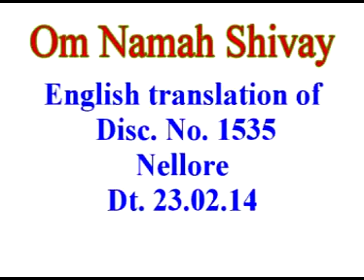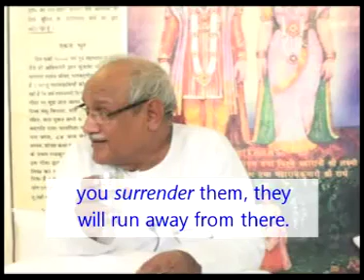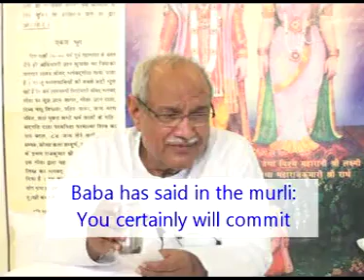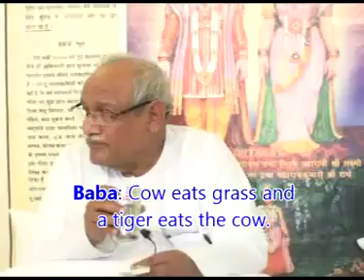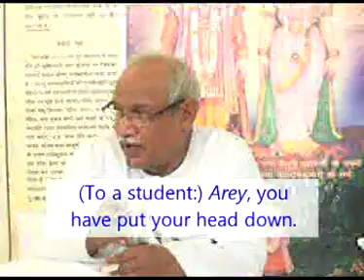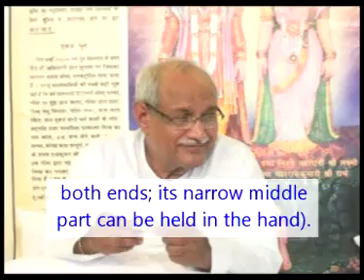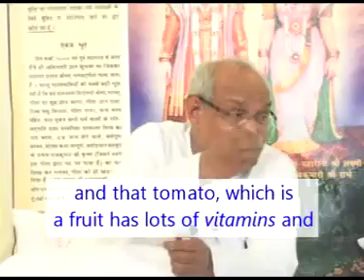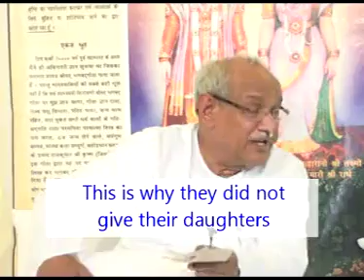English Translation of Discussion 1535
Arey, speak in Telugu. Baba, in the picture of Lakshmi-Narayan, there is a flute in Radha’s hand but not in Lakshmi’s hand. What is its unlimited meaning?Is Radha a child or is Lakshmi a child? (Someone said: Radha is a child.) And where is their childhood life? Is their childhood life in the Confluence Age or out of the Confluence Age? It is a memorial of the Confluence Age. In the Confluence Age, isn’t there murli in the hand of Mamma? Didn’t she narrate the murli? She narrated, didn’t she? Baba says, ‘you children can also narrate the murli’. As for the rest, do their parents also have a part in the Confluence Age or not? They are Lakshmi-Narayan, the ones who become like Lakshmi from a woman and Narayan from a man. When those Lakshmi-Narayan become Narayan from a man and Lakshmi from a woman, do they need to narrate murli or does transformation take place just through their vision? Transformation takes place just through their vision. They don’t even need to speak. This is why a murli is not shown in the hands of Lakshmi.

Copyright :    AIVV